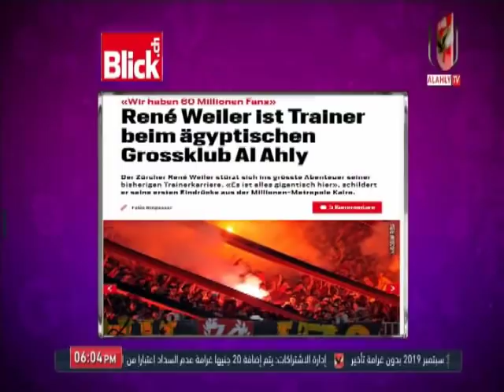امير هشام يستعرض تصريحات "فايلر" لوسائل الاعلام السويسريه عن النادى الاهلى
التردد: 12341 أفقي.
القمر: نايل سات.
معامل الخطأ: 5/6.
معدل الترميز: 27500